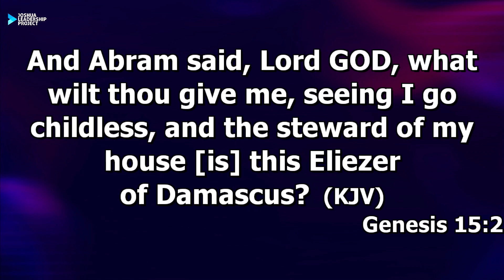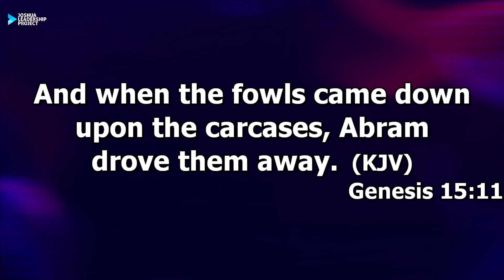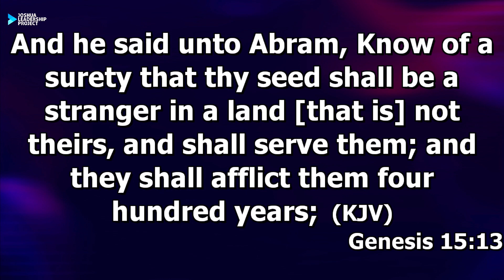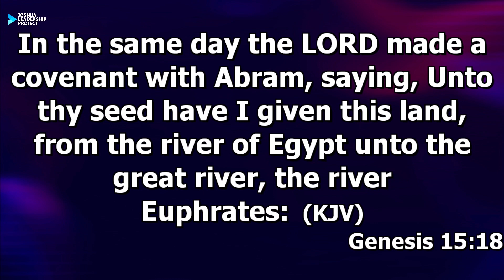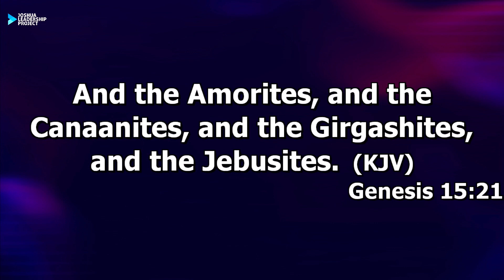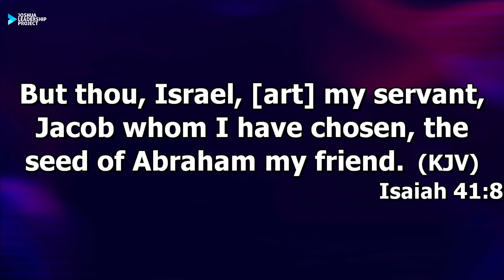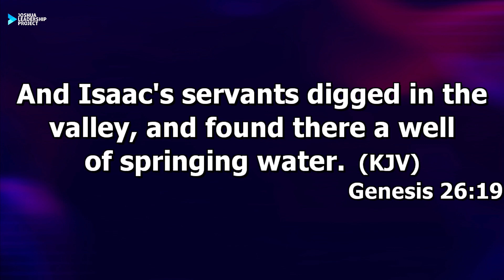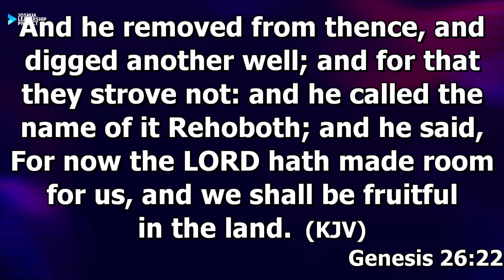JLP Conference 2022: REV PROF MOSSY MADUGBA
REV PROF MOSSY MADUGBA - SECURING THE FUTURE: DRAWING FROM THE WELLS OF THE FATHER

Joshua Leadership Conference
19th Difference Makers' Leadership Conference